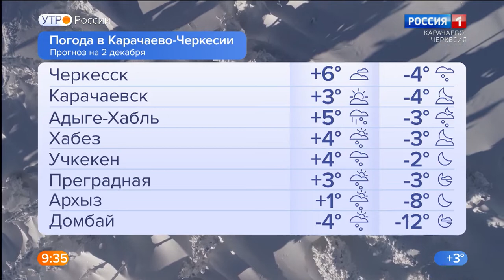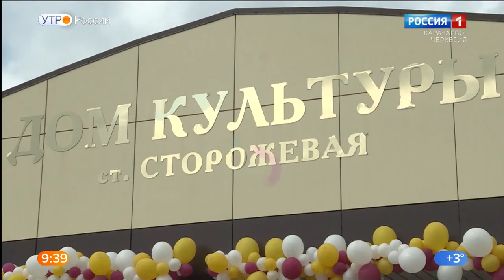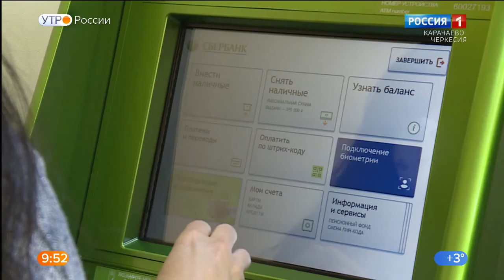Утро России. Карачаево-Черкесия 02.12.2021